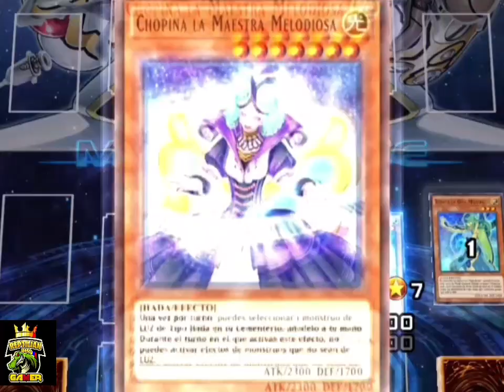when tu fe en cristo rey no es lo suficiente ni con 4000 de ataque contra una loli gritonsita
Esta es la Recopilacion #8 de Duelos con memes Random yugioh Duel links de los mejores clips subidos estos ultimos meses HASTA EL MOMENTO Cada final de mes subire la recopilacion de los MEJORES CLIPS MAS VISTOS EN MI CANAL